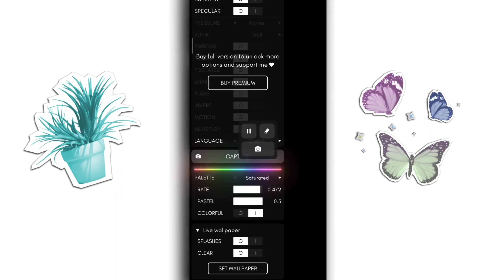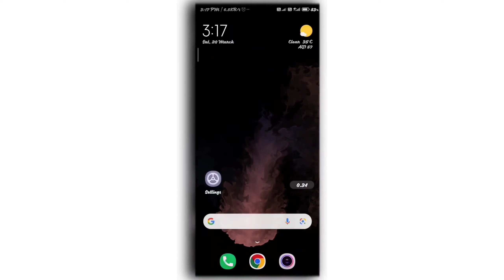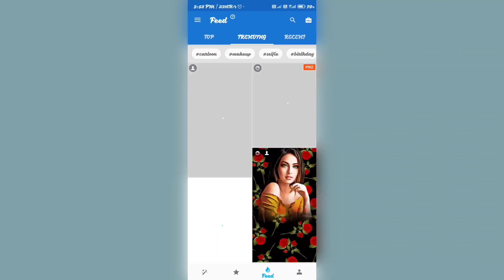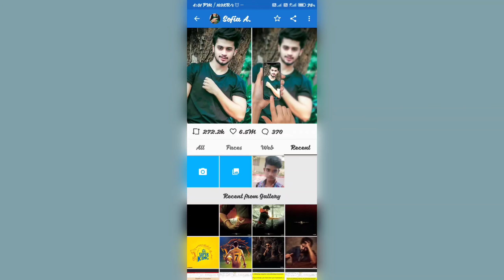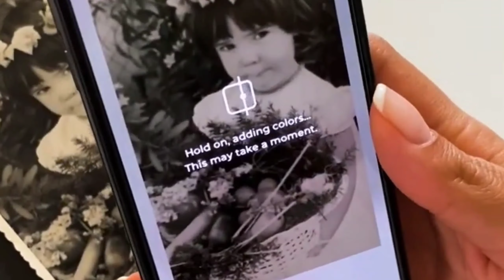Best Android Apps Tamil || March 2021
Best Android Apps in  March 2021 . Android Apps and tricks . This Apps are Best apps in March month 2021 tamil. This video full of best android apps .

Best Android apps are Useful to Everyone . This apps and tricks are useful

Android Apps March 2021 Tamil
Best Android App Tamil
Android Games 2021 Tamil
Game in March 2021